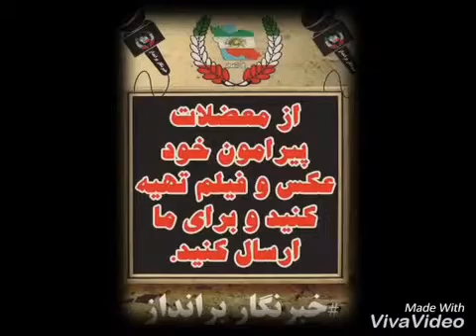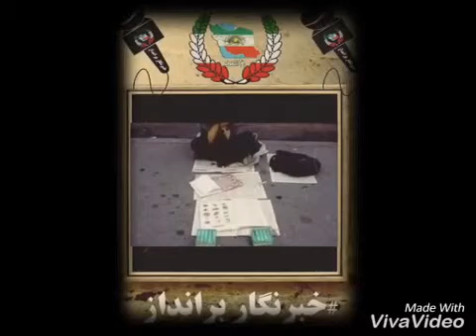سازمان ملى و ميهنى ايران